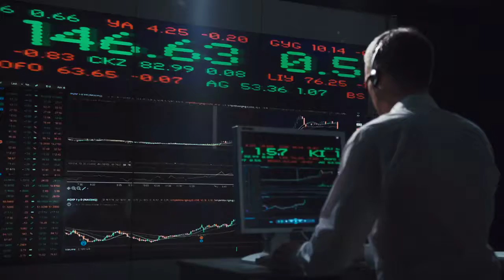HD free stock footage stock broker, stock exchange, financial consultant